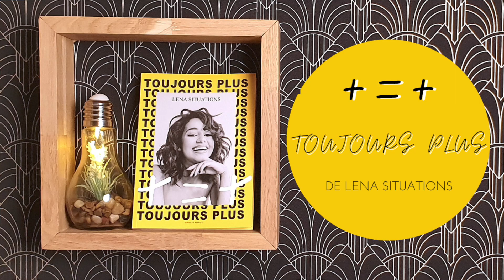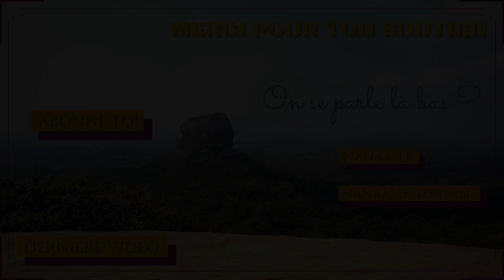LES MEILLEURES DECISIONS DE MA VIE - DEVELOPPEMENT PERSONNEL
Coucou toi, bienvenue dans cette nouvelle vidéo, reste bien jusqu’à la fin pour faire le plein de positivité ;)
Avant toute chose regarde moi en 1080p HD ;)
Oui j’utilise un mot impressionnant qui est le développement personnel, mais c’est quoi concrètement ? Le but final c’est le bonheur, par définition c’est l’ensemble des démarches qui permettent à l’individu de s’accomplir. Ce terme est assez vaste car il y a énormément de façons d’atteindre son bonheur. On peut définir le développement personnel en plusieurs étapes :
Apprendre à mieux se connaître
Oser être soi même
Avancer dans la vie (pas à pas en se fixant des objectifs)
Vivre en bonne intelligence avec autrui
Être positif

Maintenant dans cette vidéo je t’explique comment j’ai accompli un nouveau seuil de bonheur & bien être personnel, avec des actions de travail sur soi, confiance en soi & acceptation de soi.
Des prises de décisions que je nomme « les meilleures décisions de ma vie » telles que :
M’autoriser à me trouver belle me dire « je suis belle » ; s’accepter telle qu’on est
Rechercher ma famille biologique
Réussir à s’affirmer, se faire entendre lorsqu’on ne me prenait pas au sérieux (niveau médical)
Accepter le fait de devoir demander de l’aide
Renouer avec l’art
Devenir égoïste (rien de négatif tu le verras dans la vidéo)
Accepter de se dire « je suis forte, je suis courageuse, je suis une battante »

Depuis toutes ces étapes, je me sens à nouveau forte pour affronter les petits & les grands tacles de la vie, le plus important est de réussir à dire à un moment critique « seule c’est devenu trop difficile, j’ai besoin d’être aidée » & ce n’est pas une honte que de demander de l’aide c’est même une preuve de courage et force mentale . Savoir s’entourer des bonnes personnes & s’autoriser des moments de bien être rien qu’à soi

& toi quelles sont les meilleures décisions de ta vie ? Raconte les moi dans les commentaires :)